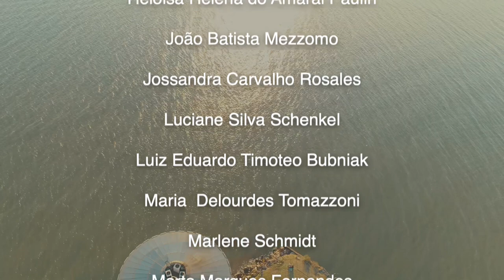CORAL SEFAZ - VENTO NEGRO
VENTO NEGRO

DIREÇÃO E REGÊNCIA
maestro GIOVANI COSTA

CORAL SEFAZ 2022

Elio Dornelles Andres Filho

Fátima Garcia Holthausen

Gabriel de Sousa R. dos Santos

Giane Kanitz Damasceno

Giane Mara Souza da Fonseca

Hélade Beatriz Santos da Silva

Heloisa Helena do Amaral Paulin

João Batista Mezzomo

Jossandra Carvalho Rosales

Luciane Silva Schenkel

Luiz Eduardo Timoteo Bubniak

Maria  Delourdes Tomazzoni

Marlene Schmidt

Marta Marques Fernandes

Míriam Carvalho Dias

Nilo Roberto Alves Junqueira

Nivia Leichtveis Carapeba

Rosana Alcântara Roth

Rosana Maria Dutra Alves

Susana Gomes Faria

Susana Mosmann Cavalcanti

Tiago da Silva Oliveira

Vania Lacerda da Silva

MÚSICOS

ACORDEON
SAMUCA DO ACORDEON

BOMBO LEGUERO
MARCO MICHELON

VIOLÕES
ERISON VALÉRIO

ARRANJO INSTRUMENTAL E PROGRAMAÇÕES
MARCIO CONRAD

IMAGENS

GERSON FEITEN
GUILHERME SOARES ROSA

PRODUÇÃO AUDIOVISUAL
(gravação, edição e mixagem de áudio; edição de vídeo)

MARCIO CONRAD

AGRADECIMENTOS:

SECRETARIA DA FAZENDA DO RS

SEFAZ VIDA - PROGRAMA DE QUALIDADE DE VIDA

ENTIDADES SINDICAIS
AFOCEFE, AFISVEC E SINDIFISCO

PARCERIA

BOULEVARD LAÇADOR

VÍDEO PRODUZIDO EM SETEMBRO DE 2022